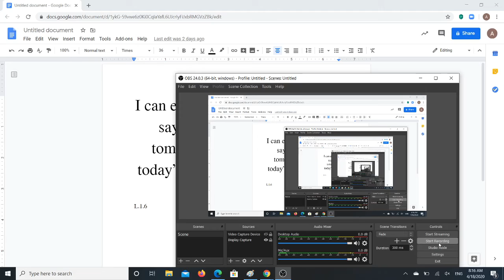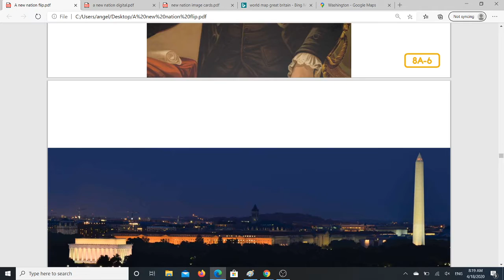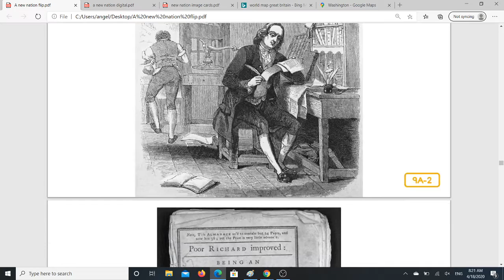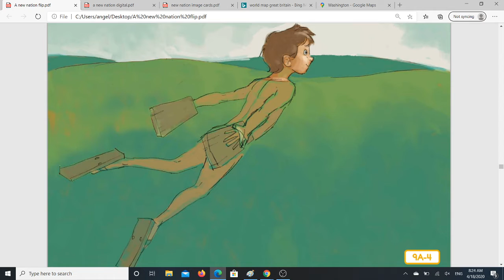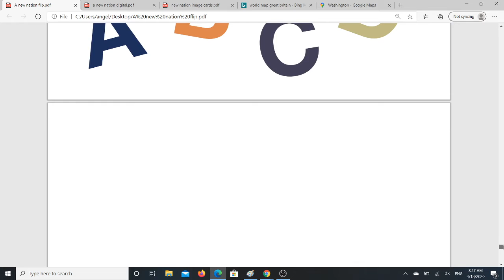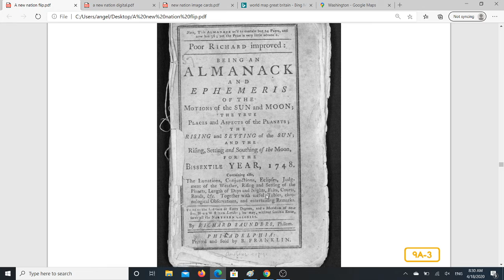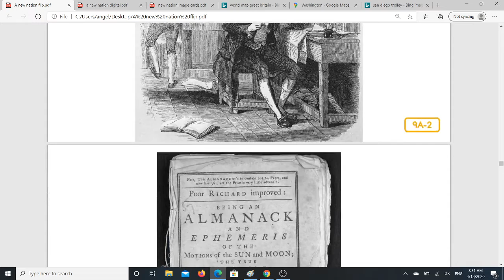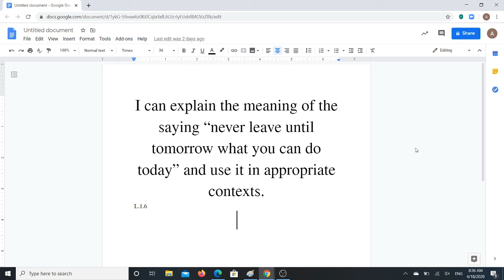CKLA | Listening and Learning | Domain 10 Lesson 9 | The New World